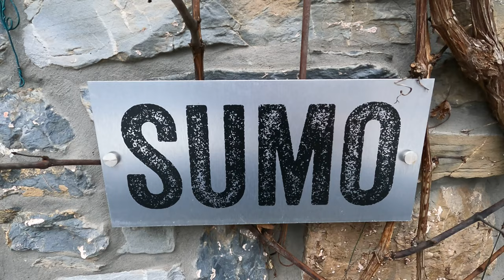Weekend 50 ans Georges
Weekend des 50 ans Georges à Spa